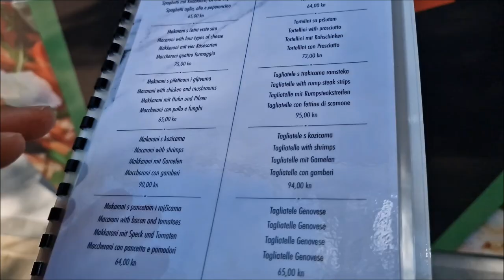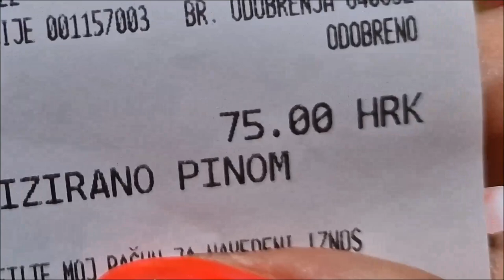PIZZA w MAKARSKA Szybki obiad Cena Menu Urlop Wakacje Croatia CHORWACJA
Utworzyłam playlistę filmów z obecnego wyjazdu :)
(w kolejności chronologicznej), aby łatwiej Ci było je później znaleźć.